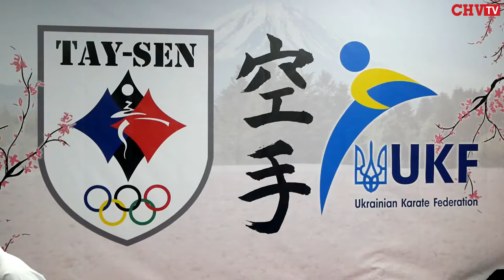Знай наших! У Румунії тріумфували каратисти із Чернівців